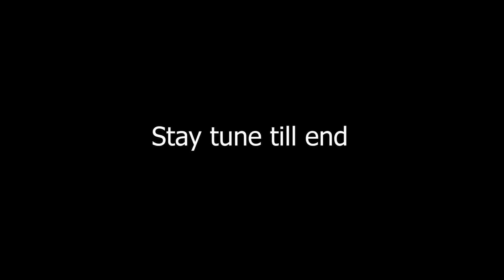CAMERA TRACKING | Showreel | VFX | Harshil Films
Here Harshil Films is presenting one step ahead
3D Camera Tracking and Compositing
Adding 3D objects in Video Footage
Clean-up work using 3D tracking